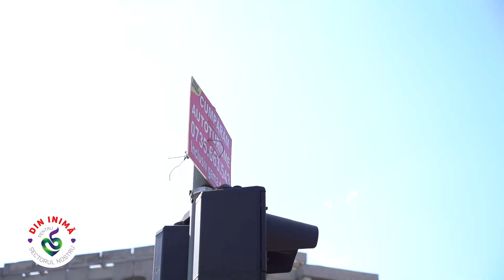Cu casca pe cap și cu gândurile mele, am mai făcut un tur prin șantiere.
Panseluțe... n-avem.
Căutăm să dăm culoare comunității cu rețetele peisagistice agreate de cetățean. Că el plătește, el ne plătește.
Pentru comunitatea noastră, 2022 este anul reabilitării termice.  Sper să fie pace și să putem lucra în tihnă. Că avem pe agenda anvelopării fix 100 de blocuri. Să le facem mai confortabile pâna la Revelion.
Momentan... lucrăm la cel mai mare. Și vreau să-l lucrăm pe placul locatarilor.
Am luat pulsul și-am aflat cam cum stă treaba. Unii fericiți, alții... în devenire.😉🤗
Important este să fim mulțumiți și voioși la final. E proiect larg acolo, cu parc și toate cele bune și normale.
În rest... primenim Panduri cu 13 Septembrie, cosmetizăm în jurul lui Tudor.
Avem șantiere aproape în tot Sectorul! Și deschidem curând altele. Totul pentru cetățean, desigur!
Și... să nu uit: Scoatem din Sector toate tablele urâte cu anunțuri ilegale, indiferent unde sunt amplasate!
Publicitatea este bună, dar afișata legal, corect, în locurile special amenajate!
Sper că s-a înțeles!
Cu respect, primarul Piedone❤️